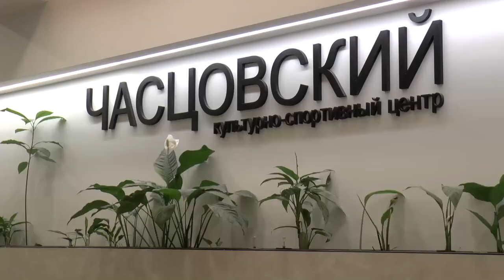«Мамы в фокусе внимания» в Часцах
К празднованию Дня матери в культурно-досуговом центре «Часцовский» прошёл концерт под названием «Мамы в фокусе внимания». На сцене КДЦ выступили местные творческие коллективы. Организацией мероприятия занималась студентка Московского театрального колледжа, это стало её дипломной работой.